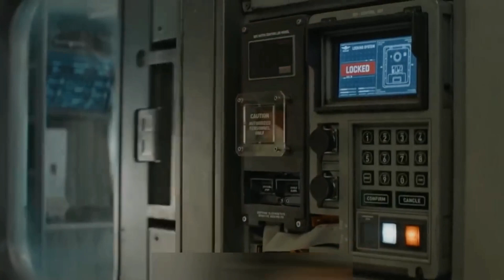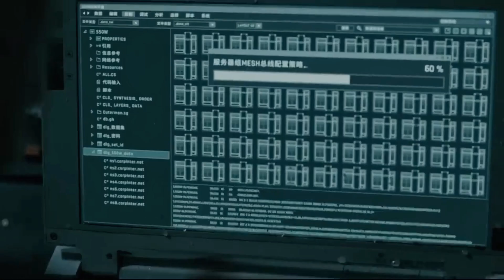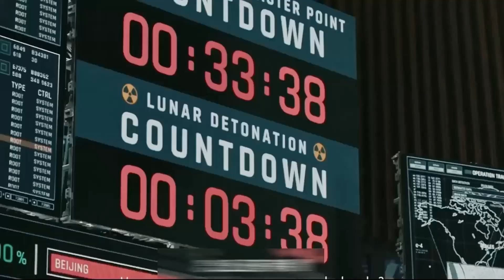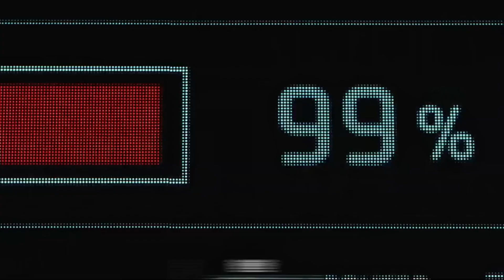Human Build 8000 Engines To Stop Earth's Rotation - The Wandering Earth II: Battle for the Galaxy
Humans built huge engines on the surface of the earth to find a new home. But the road to the universe is perilous. In order to save earth, young people once again have to step forward to start a race against time for life and death.

Credits:
Images and footage Source: Guo Fan Culture and Media and China Film Group Corporation
Directed by: Frant Gwo
Producer: Liu Cixin , Gong Ge'er